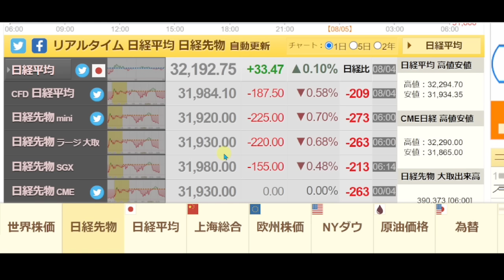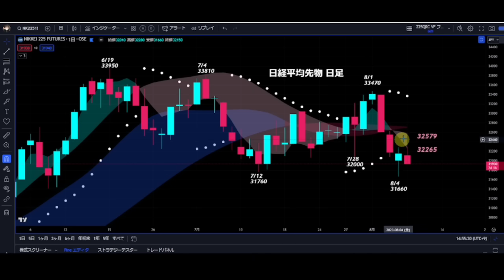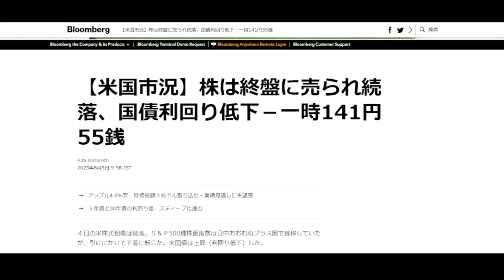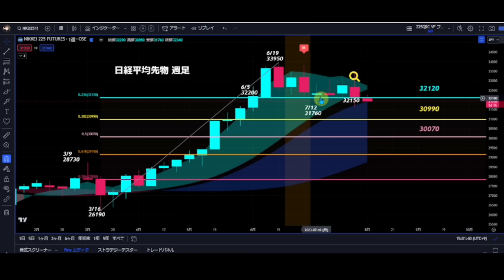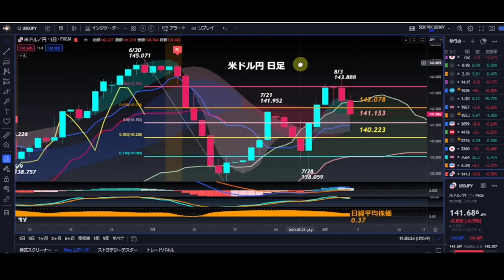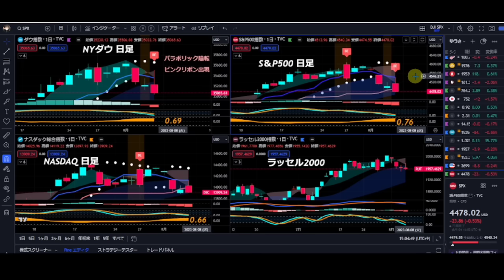2023/8/5【日経平均先物】下落⚡現物で魅せた32000円の底堅さ先物で再び割れる📊来週もレンジかOR下へブレイクか!?💹日経平均相場展望🤔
【メンバーシップ】ご登録お待ちしております📈👍

🆕【リアルゆーらんどFX投資部】
ポチっと登録よろしくです🤔

【Instagram】ゆうさんトレーダーズ株式投資部🤔

【note】ゆうさんトレーダーズ株式投資部🤔

出典
【nikkei225jp.com】225リアルタイムチャート